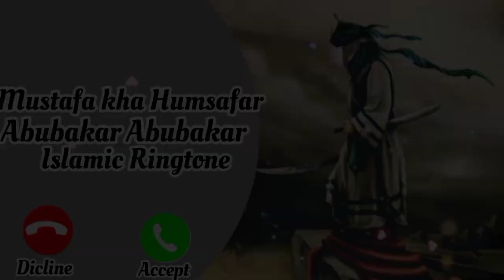Mustafa kha humsafer Abubakar Abubakar lutaya jisne apna gar Beautifull Islamic Ringtone stetus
Abubakar sidhik beauty, Abubakar sidhik beauty